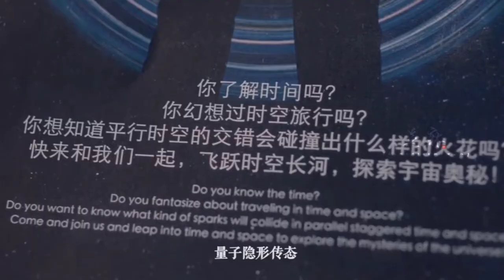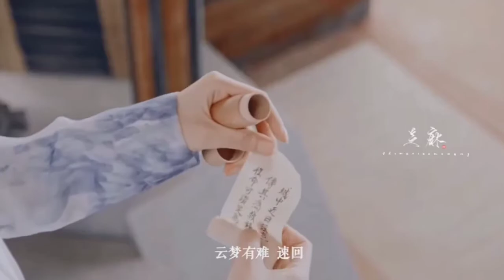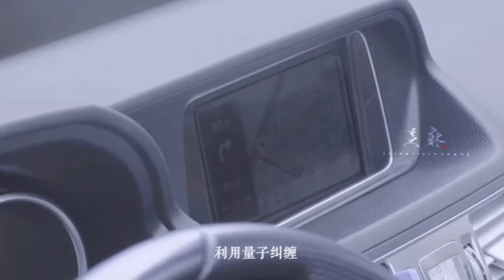【余生请多指教】将要播出，片段已泄露，粉丝们都呐喊！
片段泄露，曝四大卫视在争版权，难道很快就播出了吗？